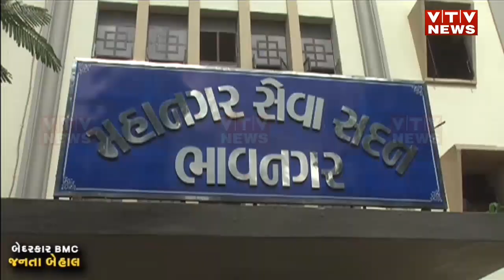Bhavnagar News: ભાવનગરમાં 1 કલાક મૃતદેહ રઝળતો રહ્યો...પરંતુ શબવાહિની ન આવી | VTV Gujarati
ભાવનગરમાં 1 કલાક મૃતદેહ રઝળતો રહ્યો...પરંતુ શબવાહિની ન આવી...જ્યારે ફાયર વિભાગને ફોન કરવામાં આવ્યો તો સામેથી જે જવાબ મળ્યો તેણે તંત્રની કામગીરીની પોલ ખોલી નાખી છે...